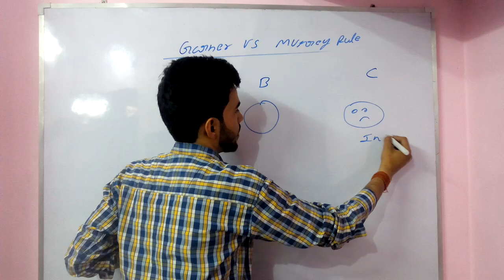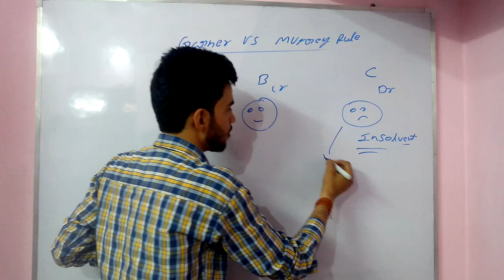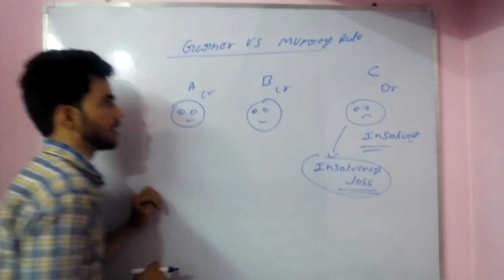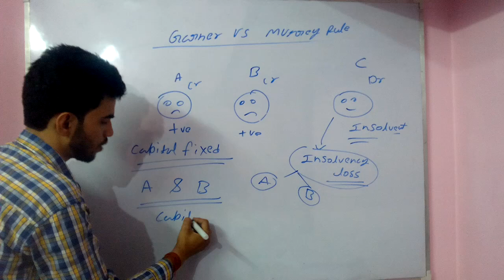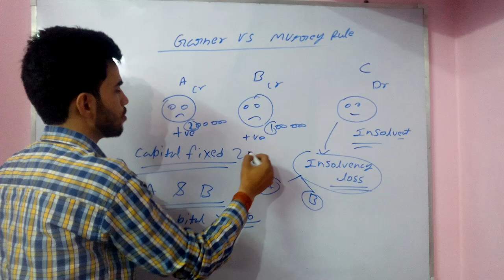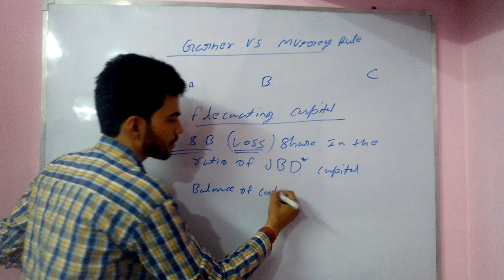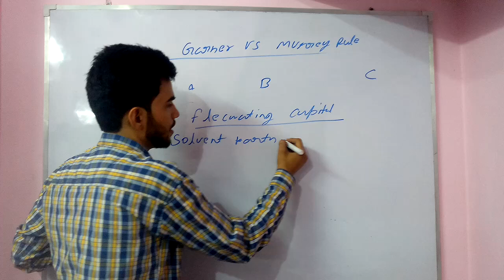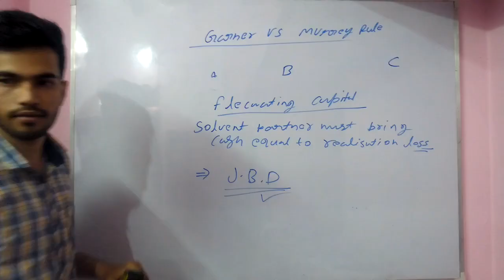Dissolution(Garner v/s Murray rule)| B.com | CA CS CMA Foundation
NOTIFICATION CENTER
In this video we have explained the Garner Vs Murray in detail. This rule is covered under chapter dissolution.